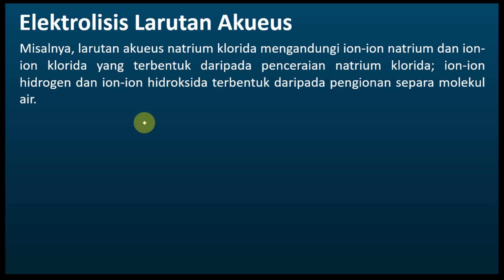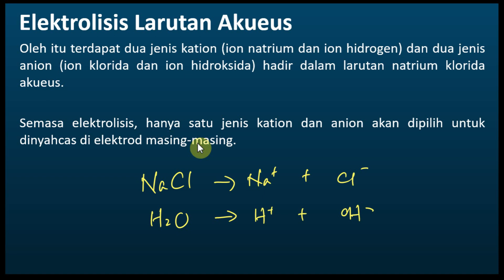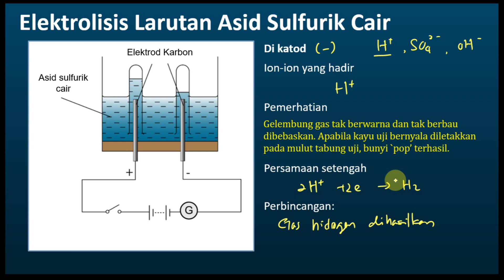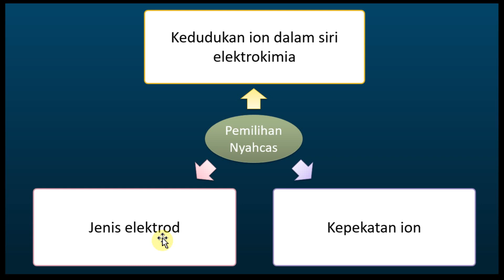Kimia Tingkatan 5 KSSM Bab 1 Keseimbangan Redoks | Elektrolisis Larutan Akueus